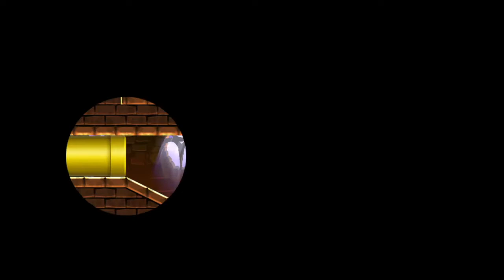クリア後の世界？EXワールド攻略！【スーパーマリオメーカー2 ワールド攻略】super mario maker 2